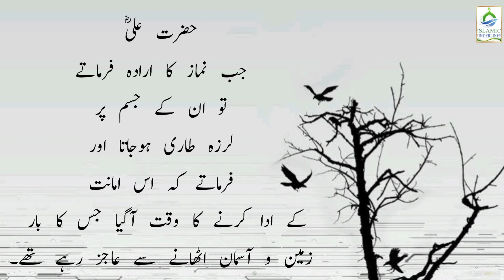Hazrat Ali Ke Aqwal In Urdu | Hazrat Ali Ke Aqwal E Zareen Urdu Mein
Dostoon Hamare Channel Ki Videos Full Watch Karen Or Hamari Islah Karen
Jazak Allah Dostoon Mujhe Umeed hai Ap sab Hamare Is Channel Ko Support Karen Ge
Shukriya...

Channel Name Mention Hai...
Guide of islam for everyone

Duwaon Me Yaad Rakhiye Ga
Allah Hafiz...!!!